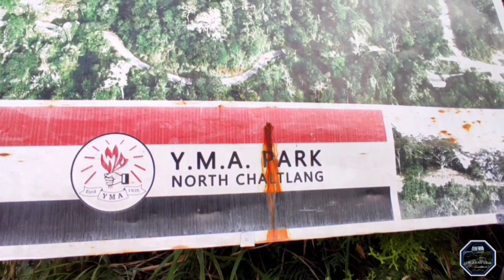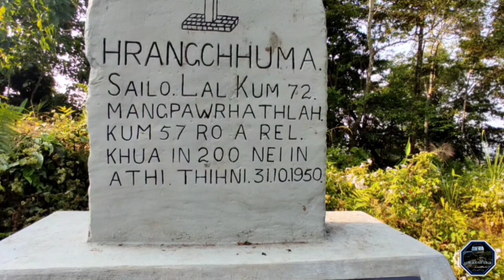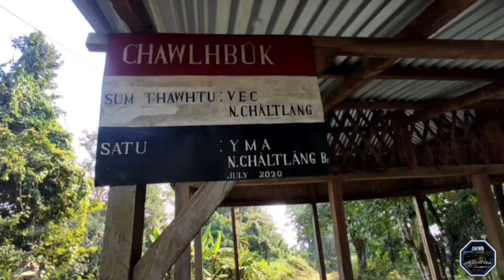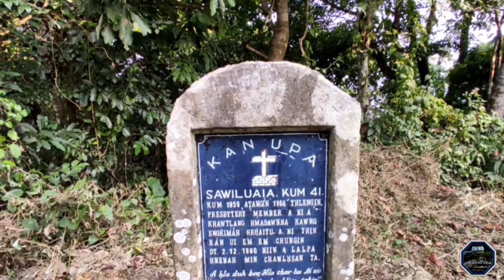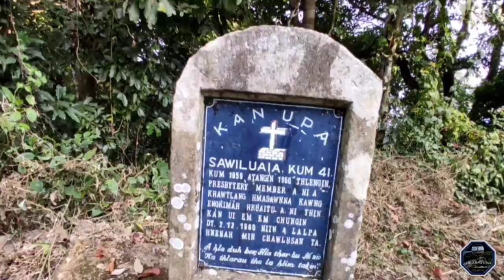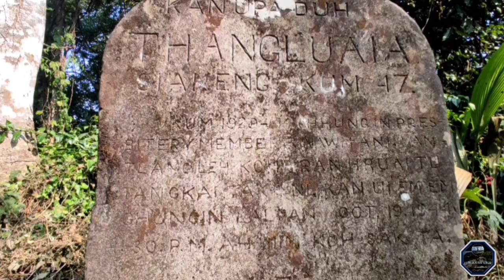N.Chaltlang Khawhlui//Ṭhelrêtsak Kung hi a va bawn ve le..//Description en bawk la..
Problem engemaw avangin Video Upload sa delete a ngai a. A tharin ka Upload nawn leh a nia. Khawngaihin min lo thlir sak leh hram ru aw..Video hi min lo LIKE sak bawk ula ka lawm ngawt ang.